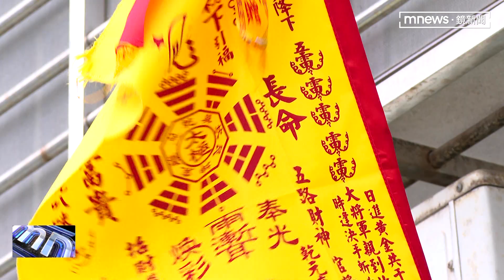宮廟放炮迎神大失控 圍觀男遭炸重傷怒提告｜鏡新聞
新北市一名李姓男子，三年前到土城參加宮廟活動，過程中有人放鞭炮造成嚴重爆炸，害李姓男子全身32%嚴重二度及三度燒燙傷，即使治療痊癒之後，他的身體還是有12%面積喪失排汗功能。
李姓男子一狀告上法院，經過兩年審理，法官判點火的吳姓廟方工作人員，六個月有期徒刑。我們今天去了這間宮廟，主委說受害者開價400萬，宮廟無力負擔，和解才會破局。